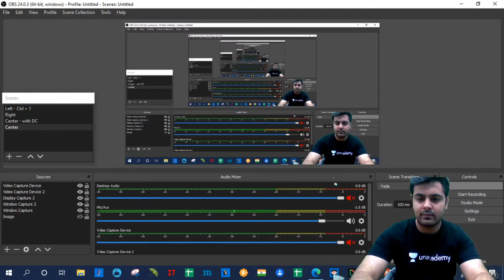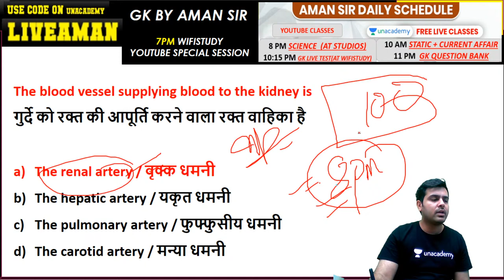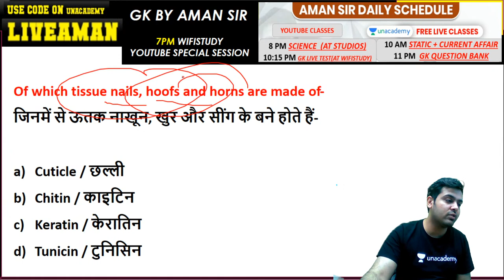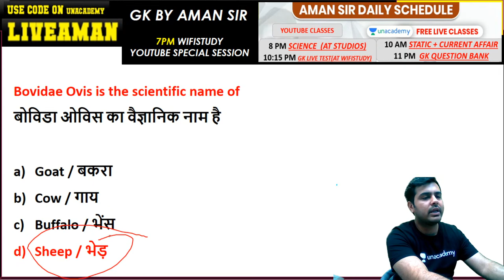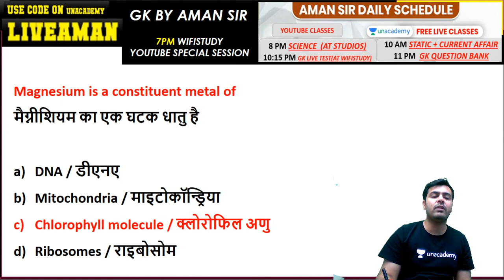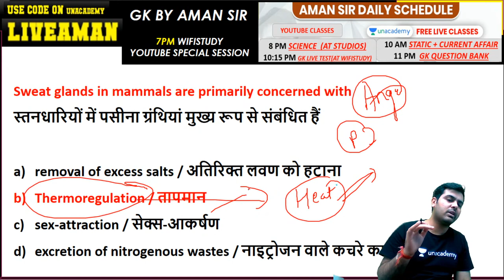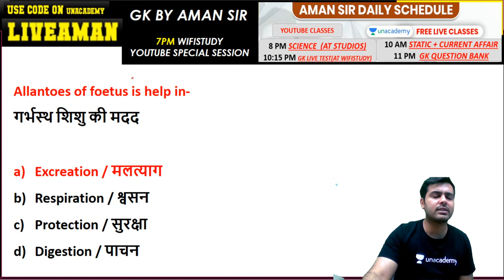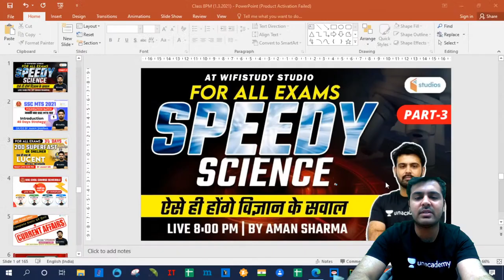For All Exams | Speedy Science (Part-3) | GS By Aman Sharma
For All Exams | Speedy Science | GS By Aman Sharma

11:00 PM Question Bank

🚀 9:00 AM - IB ACIO 2021 | GK/GS by Aman Sharma
🚀 8:00 PM - All SSC Exams 2020-21 | GS by Aman Sir

✿ Early Morning Shows :
05:00 AM - RRB NTPC GK by Krati Ma'am

✿ Morning Shows :
07:00 AM - Current Affairs Show by Krati Ma'am
08:15 AM - The Hindu Editorial by Gauri Ma'am

✿ SSC MTS 2021 (Foundation Batch ):
09:00 AM - GK/GS by Aman Sharma
09:30 AM - Maths by Ajay Sir
10:30 AM - Reasoning by Akash Sir

✿ SSC/Railway :
11:30 AM - Reasoning by Akash Sir
12:00 PM - Maths by Ajay Sir
12:30 PM - GK by Alok Sir

✿ SSC  CGL/CHSL 2021 (Foundation Batch) :
01:00 PM - English by Gauri Ma'am
02:30 PM - Reasoning by Ritika Ma'am

✿ RRB Group D 2019 & RRB NTPC :
03:00 PM - Maths by Deepndra Sir
04:00 PM - Reasoning by Akash Chaturvedi Sir

✿ RRB NTPC 2019 (CBT-1) :
4:30 PM - RRB NTPC | GK + Science by Rohit Kumar
5:30 PM - Reasoning by Ritika Ma'am

✿ ALL BANK/RBI/INSURANCE
5:30 PM - Maths by Kumar Chandan

✿ All SSC Exams 2021 :
6:30 PM - Reasoning by Sachin Modi
07:00 PM - GK by Rohit Sir
08:00 PM - General Science by Aman Sir
08:30 PM - Maths by Deepndra Sir

✿ For All SSC & NTPC Exams :
7:30 PM - GK/GS/GA by Mahendra Ratnoo

✿ RRB NTPC 2019 & Group D 2019 :
09:30 PM - GK Live test by Aman Sir

1. One Subscription, Unlimited Access
2. Learn from your favorite teacher
3. Real time interaction with teacher
4. You can ask doubts in live class
5. Limited students
6. Download the videos & watch offline